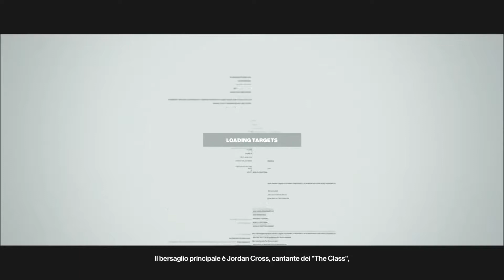Hitman Episodio 4 Bangkok ITA recensione • Ridble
Ridble è il tuo nuovo punto di riferimento per conoscere da vicino tutto il mondo dalla tecnologia a 360 gradi: approfondimenti, guide e recensioni di smartphone, tablet, computer, fotocamere, videogiochi e tanto altro.